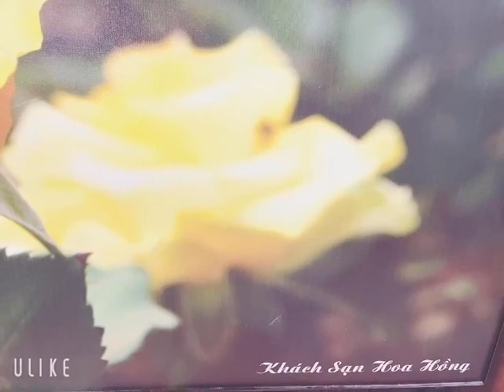MẸ HƯƠNG CHÁU NÓI SƠ QUA VỀ TÊN KHÁCH SẠN HOA HỒNG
Baby Mồ Côi Channel rất mong sự ủng hộ từ phía cộng đồng mạng cho kênh và các em bé đang được nuôi dưỡng tại mái ấm Hoa Hồng của mẹ đơn thân, không chồng, không con GIÁP THỊ SÔNG HƯƠNG
ĐỊA CHỈ: L52, TÔ KÝ,  PHƯỜNG TRUNG MỸ TÂY, QUẬN 12, TP. HỒ CHÍ MINH
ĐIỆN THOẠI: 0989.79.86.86